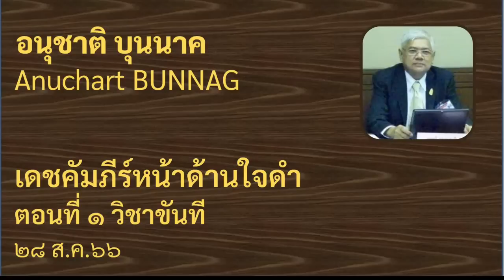เดชคัมภีร์หน้าด้านใจดำ ตอนที่ ๑ วิชาขันที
พล.ต.ดร.อนุชาติ บุนนาค นำเสนอ หลักคิดในเรื่องความมั่นคงแห่งชาติในประเด็นความสำคัญของความเป็นธรรมในสังคม โดยใช้กรณีศึกษาการปฏิบัติต่อ นช.ทักษิณ ชินวัตร ที่มีความพิเศษเกินกว่าที่สังคมโลกจะยอมรับได้ ด้วยการวิเคราะห์ตามคัมภีร์ "หน้าด้านใจดำ"